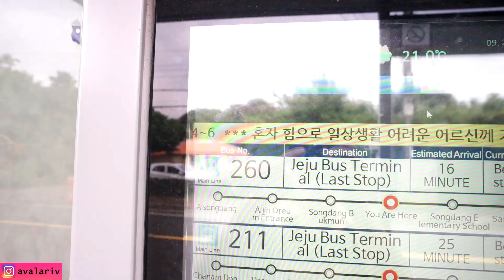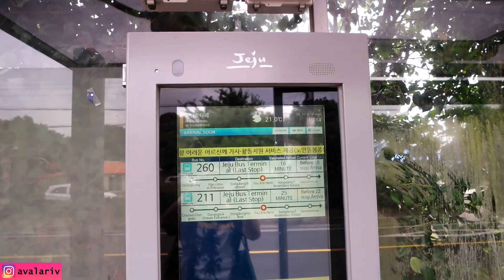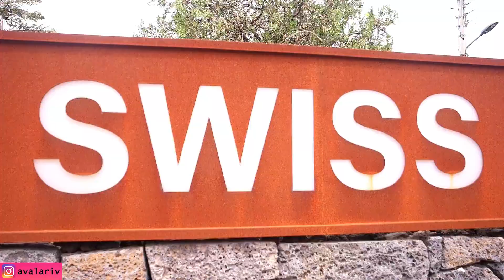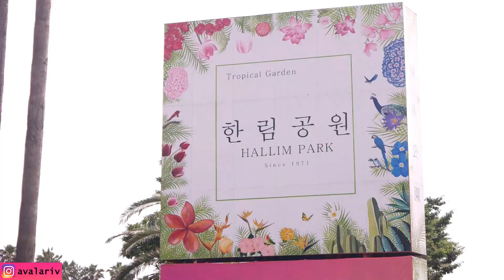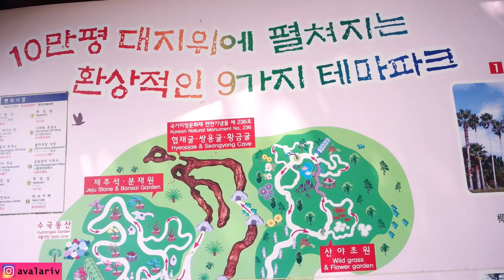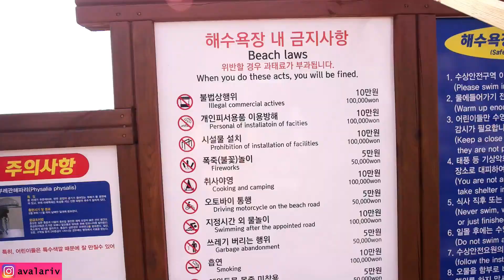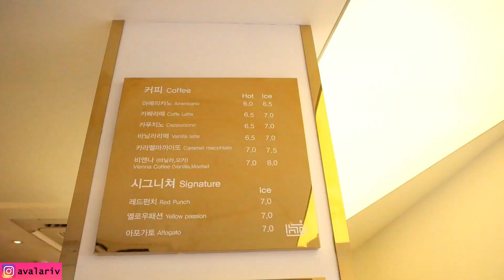JEJU CAFE WAJIB DIKUNJUNGI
Lokasi yang aku kunjungi, yaitu Swiss Village, Hyeopjae Beach, Monsant Cafe, High End Cafe